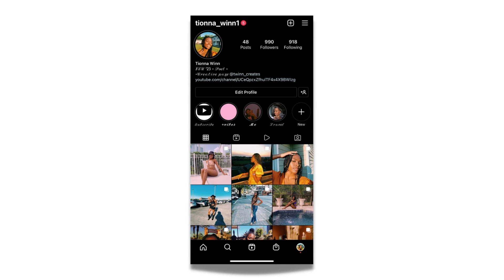WEEKEND VlOG I taco festival + flag football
Hey Twinn's! In this vlog I go to a taco festival with my mom and support her in a flag football game :)